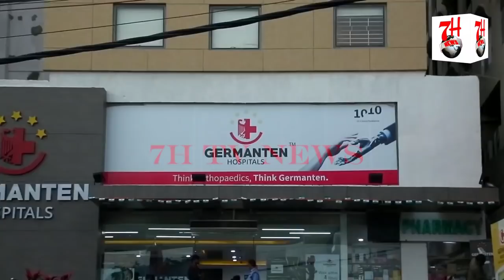ETALA RAJENDER'S SOLID VICTORY IN HUZURABAD | 7H TV NEWS